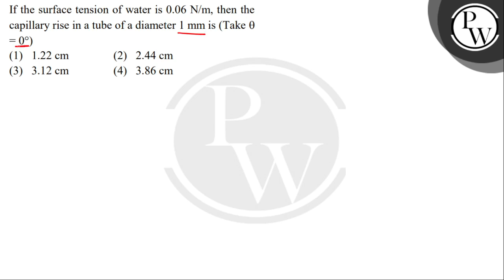If the surface tension of water is 0.06 N/m, then the capillary rise in a tube of a diameter 1 m....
If the surface tension of water is 0.06 N/m, then the capillary rise in a tube of a diameter 1 mm is (Take theta; = 0deg;) 📲PW App